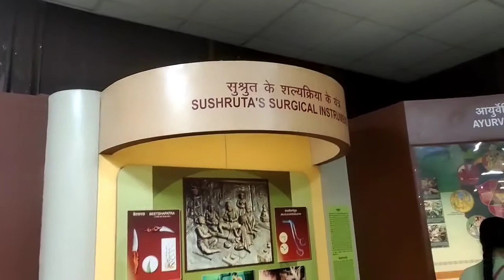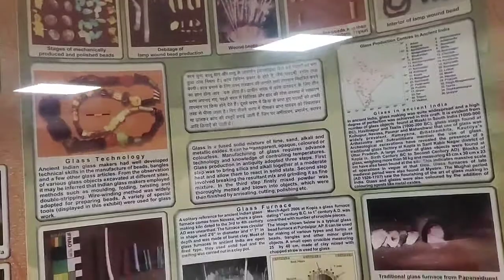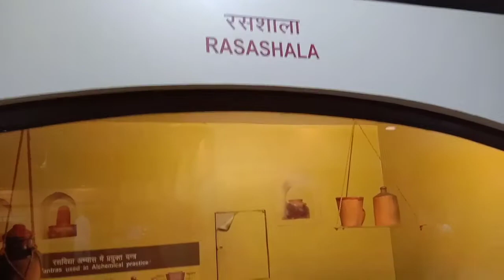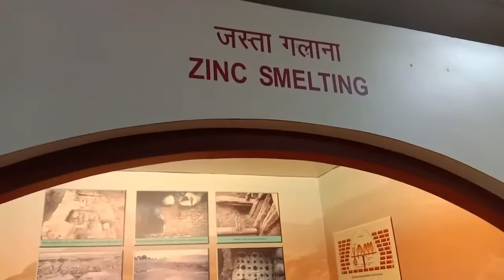kurukshetra vlog video